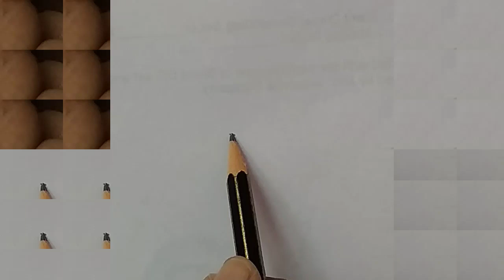drawing anime eyes for beginners/Anime Eyes drawing tutorial girl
Learn how to draw Anime Girl Eye/Eyes step by step tutorial for beginners...In this video I'm draw very easy anime eyes.

Other Queries

How to draw anime eye for beginners
Easy anime drawing tutorial